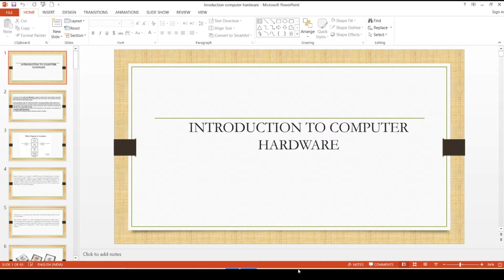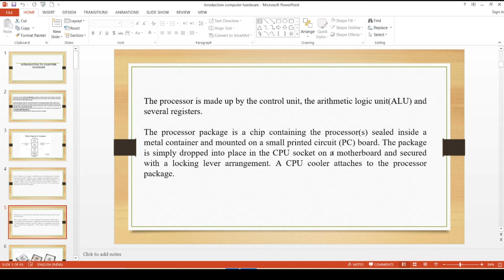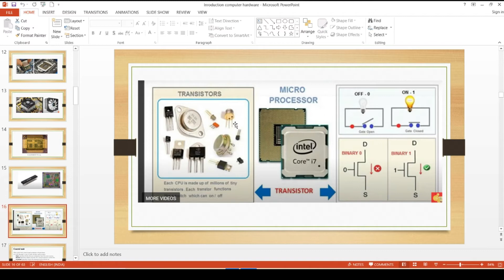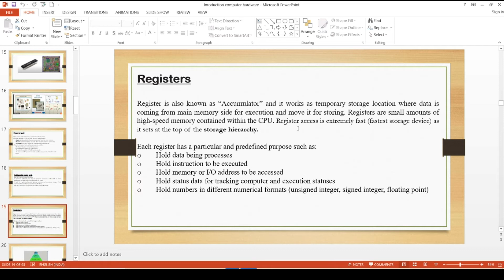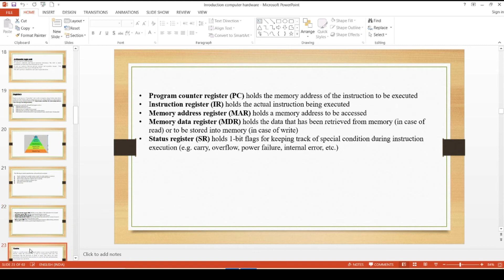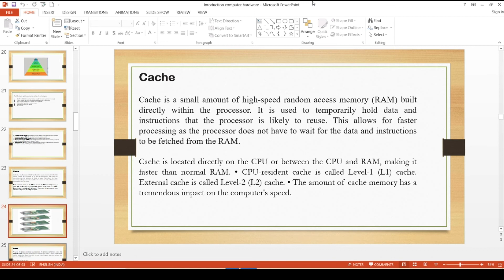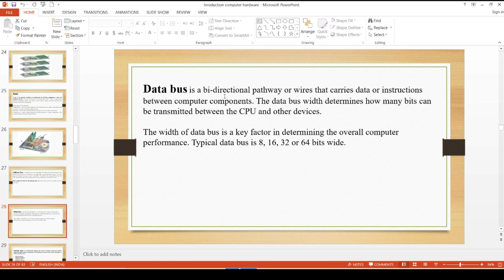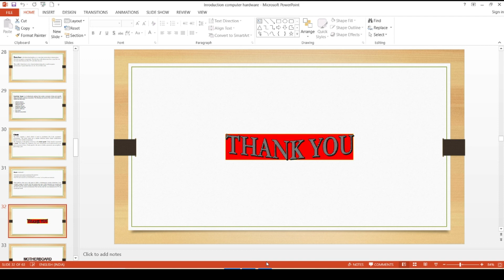Basic Components of CPU